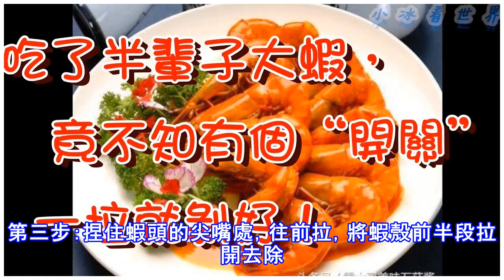吃了半輩子大蝦，竟不知蝦上還有個「開關」，一拉就自動剝好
大蝦是我們平常都愛吃的一種食物，像油燜大蝦之類的局勢很多人的最愛，和小龍蝦不一樣的是，大蝦的殼沒有小龍蝦那麼硬那麼厚，一般的大蝦，蝦殼都是比較薄的。所以大蝦吃起來的感覺，也是很實在的，畢竟裡面的蝦肉不像是小龍蝦一樣，蝦殼多，反而蝦肉會很少。而且大蝦在日常做起來也是比小龍蝦方便得多，簡單得多，處理起來沒有小龍蝦那麼麻煩。像大家一般吃這種大蝦的時候，都是要麼提前就把蝦殼一個個全剪開了，要麼就是在吃的時候，一個個蝦殼去剝開，而一隻蝦子上面的蝦殼又分成了很多節，剝起來其實非常麻煩。有些人更加不會剝蝦子的，甚至是會把蝦殼全都剝得七零八落，很碎，不僅自己看著鬧心，吃起來也覺得費事兒，吃一隻蝦就要花費好久的...